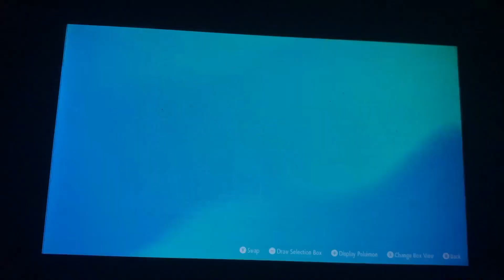Pokemon Scarlet - 4 Mews VS 7 Star Raid Mewtwo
Hardest challenging tera raid battle!